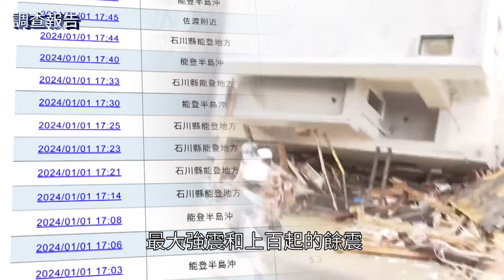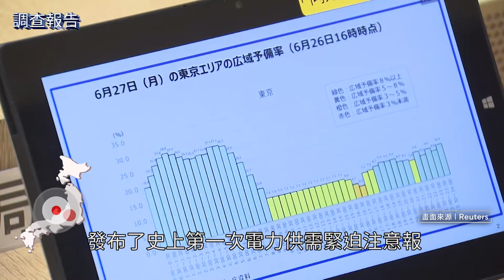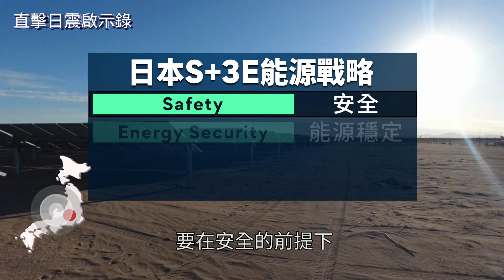震後311核災惡夢被喚起！日悄重啟核電 能源危機強震難防 重啟核電與停擺兩難再現｜日本能登大震啟示錄｜鏡新聞調查報告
這次日本能登地震引發海嘯，也讓世界最大的「柏崎刈羽核電廠」，有部分機組燃料的水溢出了！雖然只引發虛驚，不過311核災惡夢又被喚醒！重起核電和停擺的兩難再度引發討論，其實在311東日本大地震前，日本有51座核反應爐、支撐全國1/4的電力，福島核災之後，日本民眾對核電不信任感爆增，橘黃色亮起來的就是報廢了24座，核電一度在日本能源占比降到了百分之5！但衝綠電要時間在衡量能源供需上，這幾年又重啟運轉了12座核子反應爐，全部剛好都在日本的西岸。

如果天災再度來臨，臨海的核電廠都準備好了嗎？